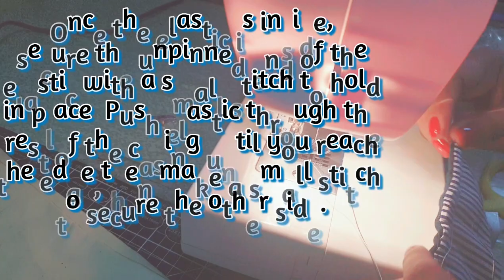How to sew a Reversible Baby shoes | DIY Cute baby shoes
Here's a video tutorial on how to sew a Reversible baby shoes!
These are suitable for 3-6mos.
Free Pattern is available up to 18mos.

Fabric Used:
- Woven Cotton
- Denim
- batting cushion

Sewing machine used: Singer Promise 1412